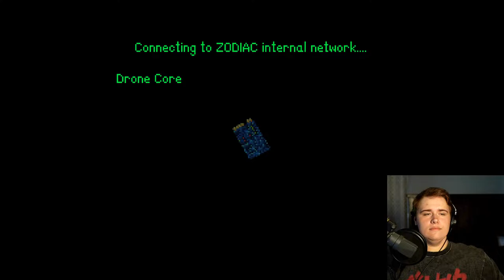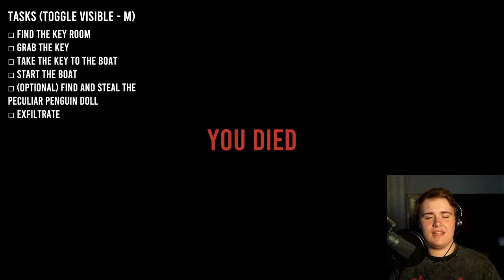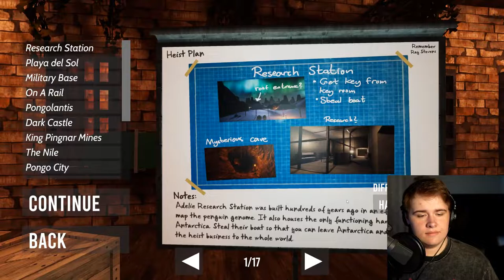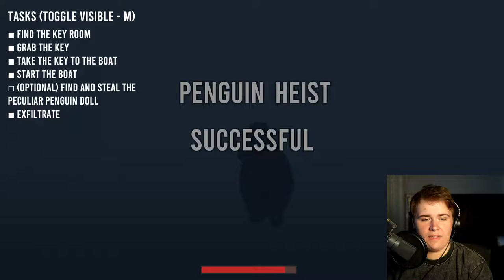DotoDoya VOD - 08/25/22 - CLICK NOW FOR QUICK WOWS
00:00:00 Ex- Zodiac
00:23:49 The Greatest Penguin Heist of all Time